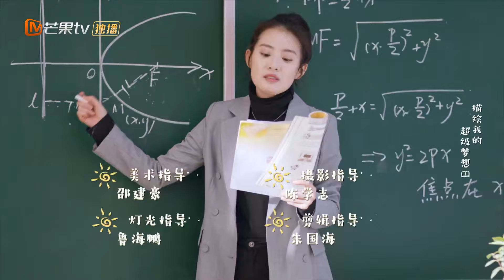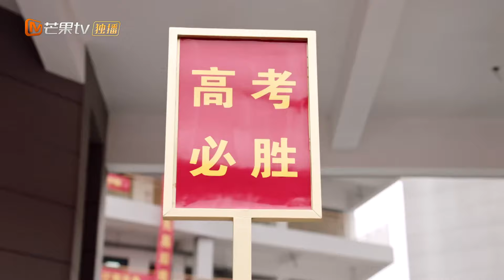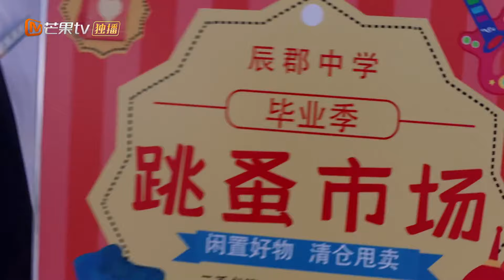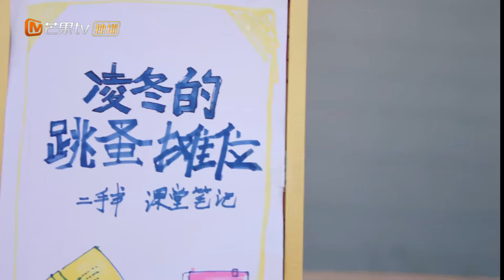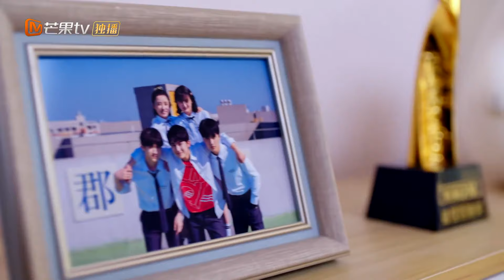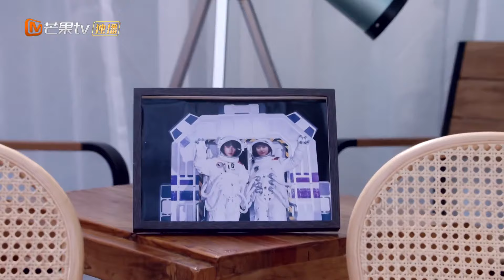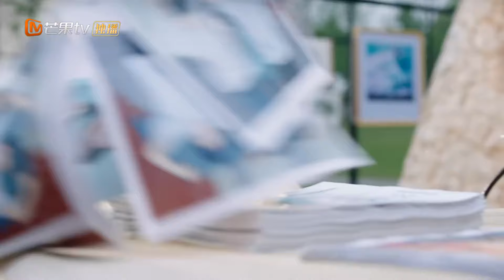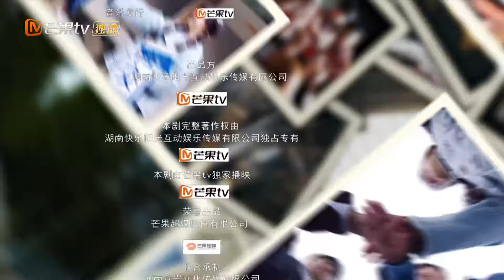【ซับไทย】EP32 ชีวิตของเด็กชายและเด็กหญิงมัธยมปลาย | เวลาที่สดใส | MangoTV Thailand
เป็นการแหวกแนวละครเยาวชนแบบดั้งเดิม โดยเป็นเรื่องราวของมหาวิทยาลัยที่เน้นไปที่มิตรภาพ ความรักในครอบครัว และแรงบันดาลใจ โครงเรื่องมุ่งเน้นไปที่ตัวเอกอายุ 17 ปี และแสดงให้ผู้ชมเห็นถึงกระบวนการเติบโตของกลุ่มคนหนุ่มสาวที่ใช้ชีวิตในมหาวิทยาลัย